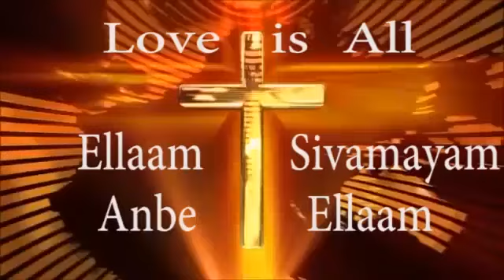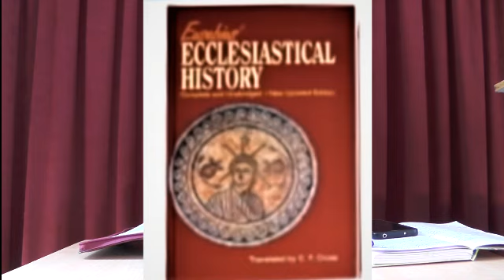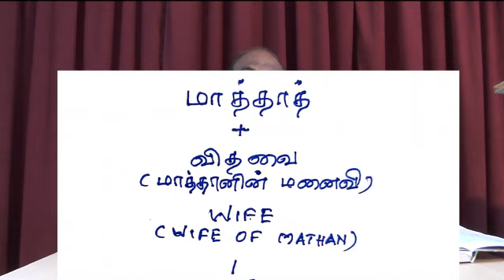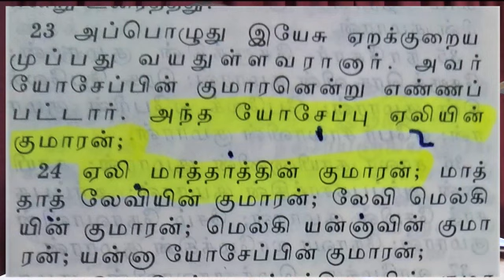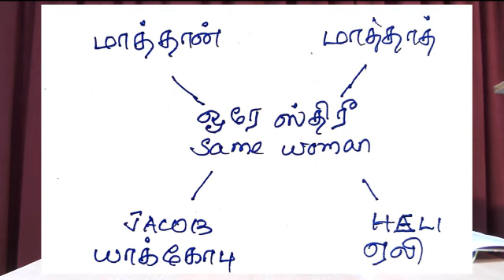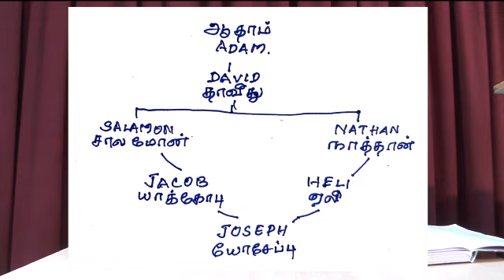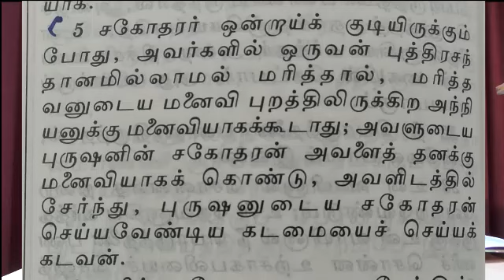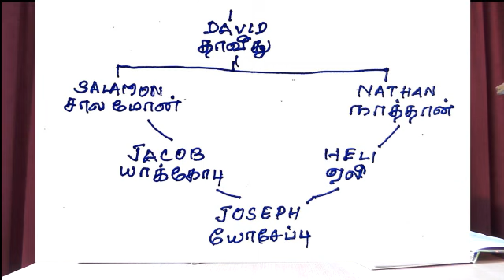ஹிந்து சொந்தங்களே பாகம் 20 க்கான (இயேசுவின் வம்சம்) பதில் இதுதான் (2-வது பாகம்) Geneology of Jesus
by Ellaam Sivamayam Team